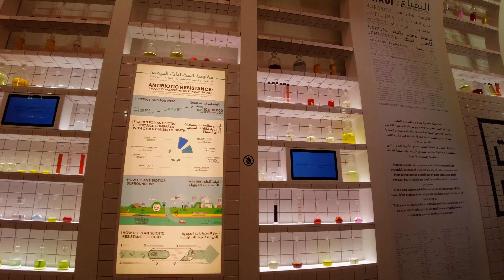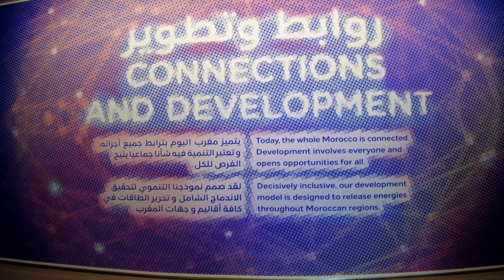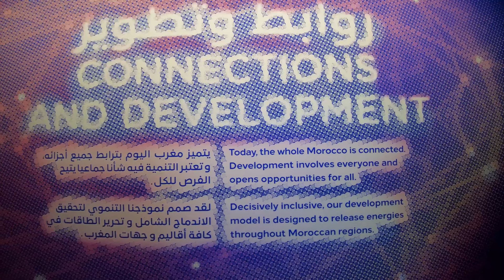Morocco Pavilion Expo 2020 Dubai | A kingdom of inspiration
Morocco Pavilion Expo 2020 Dubai demonstrates how traditional Moroccan design and building skills may be used for contemporary design and urban development. The Pavilion aims to push the technical and creative limits of Morocco's traditional building materials to new heights, while paying tribute to the country's rich and varied culture and landscape. As a pioneering work of rammed earth construction—the building's 4000 m2 rammed earth facade will be the largest of its kind—the Pavilion aims to push the technical and creative limits of Morocco's traditional building materials to new heights, while paying tribute to the country's rich and varied culture and landscape.
A land brimming with talent, opportunities, and inspiration. A continuous slope that reflects the streets of Moroccan medinas, as well as the 'Wast Eddar' patio, provide an immersive experience.
The Pavilion's street creates a pre-determined path between exhibition areas, allowing visitors to interact with and learn about Morocco's various regions and cultures.
Morocco is included in the pavilion.
From above the vertical fictile (earthen) town, one of the best Expo eye shots.
Take advantage of chances in a young, developing, and pioneering Morocco.
Discover Morocco's commitment to the planet's long-term sustainability.
Continues the ramp that recalls Moroccan medina streets and its 'wast eddar' pato.
The Morocco pavilion (A kingdom of inspiration) and its various display areas will provide visitors with a unique immersive experience.
Expo 2020 Dubai started October 1, 2021, and will be open until March 31, 2022.